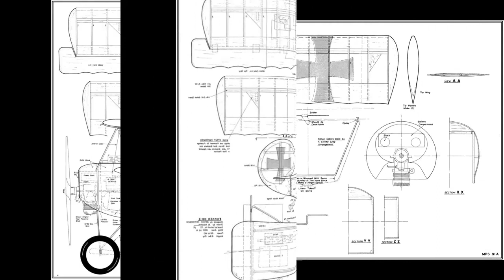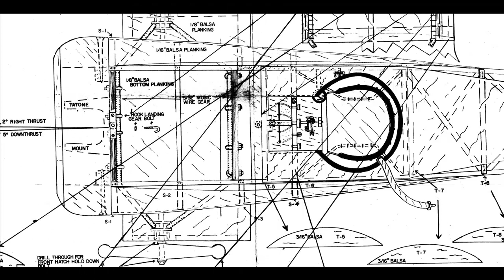Fokker Dr1 # 141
Чертежи модели самолёта Fokker Dr1
Это самолёт на котором летал Манфред Рихенхофен "Красный Барон"

Внимание!